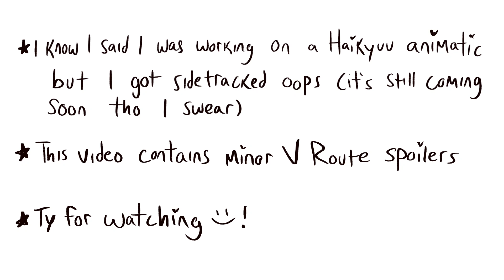Congratulations | Mystic Messenger Animatic